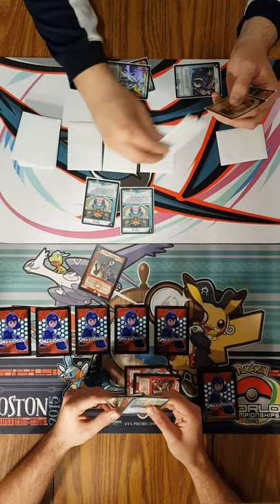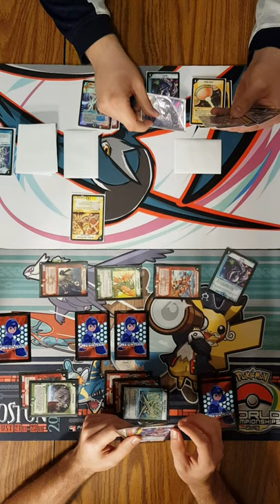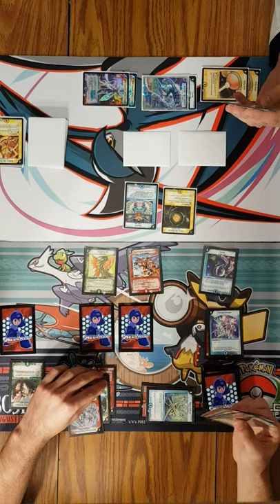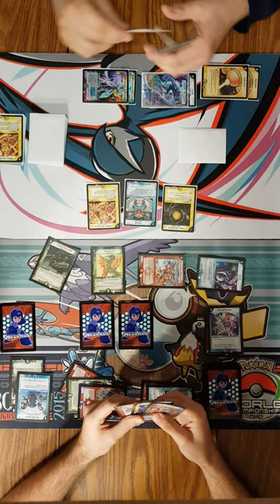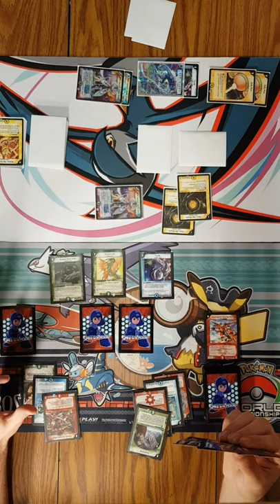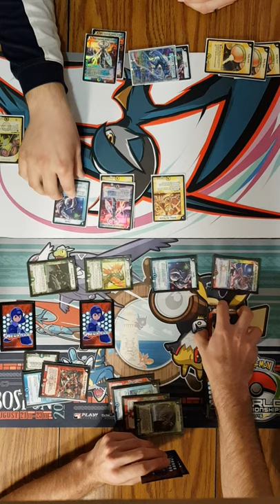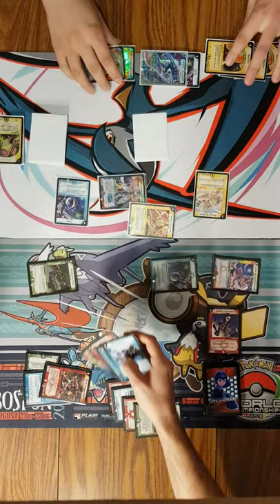Duel Masters Semi-Final #2 Mir Rebirth vs Wise Starnoid Gm 1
Welcome to the 2nd Semi-Final.  This half of the bracket features the only time the same player had both of their own decks face off.  Drew will be using Wise Starnoid and Tam will be using Miraculous Rebirth.  Enjoy!

Drew's Miraculous Rebirth
Miraculous Rebirth x4
Gonta, the Warrior Savage x2
Bolmeteus Steel Dragon x3
Hypersprint Warrior Uzesol x2
Rikabu’s Screwdriver x3
Volcano Charger x2
Searing Wave x3
Essence Elf x4
Rumbling Terahorn x2
Soulswap x3
Corile x2
Aqua Hulcus x4
Energy Stream x4
Miracle Quest x3
Teleportation x2
Shock Trooper Mykee x2
Bronze Arm Tribe x3
Thrash Crawler x2

Drew's Wise Starnoid
Wise Starnoid, Avatar of Hope x3
Tajimal, Vizier of Aqua x2
Aqua Surfer x3
Energy Stream x4
Spiral Gate x3
Emeral x4
Corile x3
Illusionary Merfolk x3
Vess the Oracle x4
Holy Awe x4
Pharzi the Oracle x3
Kolon the Oracle x4